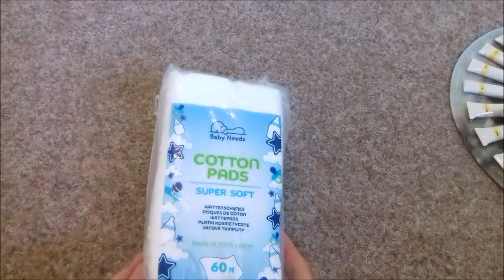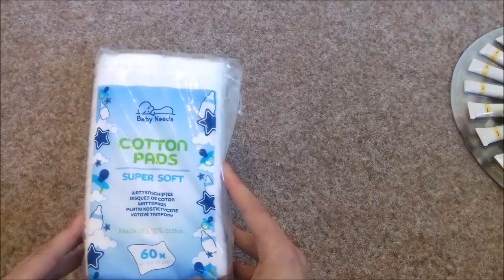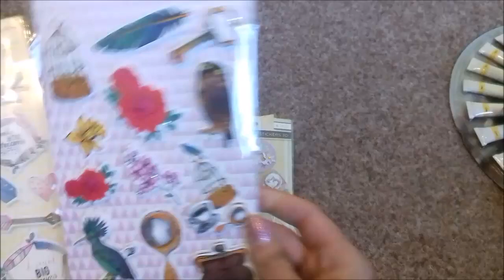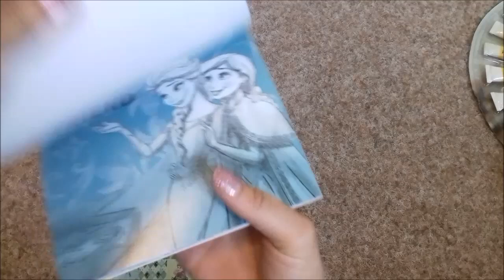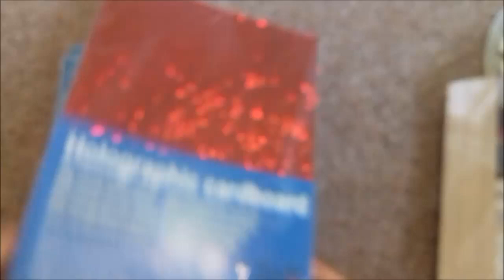Action Haul 30.04.2018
Ich war mal wieder im Action einkaufen, es gab leider wenig neues, dafür war es sehr stressig.

Danke an Miss_Fruchteis für den Tipp mit den Babywattepads, die sind wirklich klasse, funktionieren am besten mit glattem Lack ohne Glitzer.
Aber mal im ernst Nägel ohne Glitzer ist auch langweilig. :-D

Die Glitzer Nägel gingen damit aber auch gut sauber. :-)

Ich habe mir grade übrigens die kleinen DIY Setzkästen die ich vor Ewigkeiten gekauft habe mal rausgekramt, also ne Anleitung wäre geil gewesen, gab's nicht, ich sprühe sie Morgen weiß, dann mach ich Videos vom Zusammenbau, falls da auch einer wie nen Ochs vorm Berg steht wie ich!

Liebe Grüße